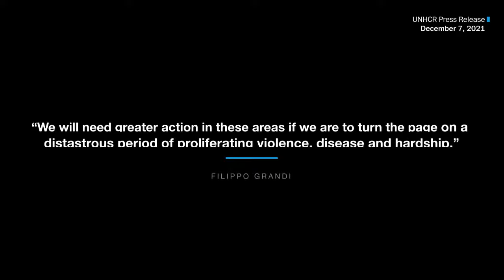Afghan Refugee Crisis with Filippo Grandi, U.N. High Commissioner for Refugees (Full Stream 1/7)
As the Afghan winter sets in, the United Nations Refugee Agency is appealing for more support amid acute and increasing humanitarian needs for the 3.5 million people displaced by regional conflict. Join Washington Post Live on Friday, Jan. 7 at 11:00 a.m. ET for a conversation with the U.N. High Commissioner for Refugees, Filippo Grandi, about the escalating needs of refugees in Afghanistan.